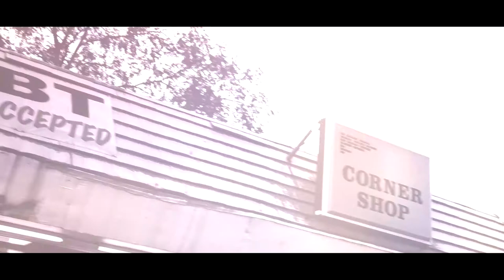Dirty Cheeba Beckley ( it aint safe ) Official Music Video (304TV & DJ Films Ent)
Filmed by Ratchetcam
DJ Films & Entertainment
Music video

Or